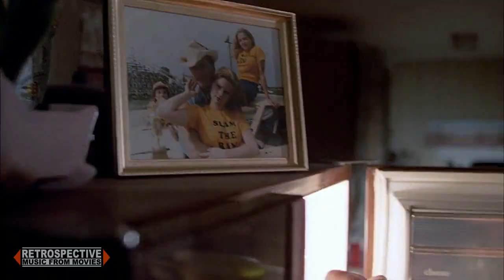The Pointer Sisters - I Want Do It With You (Grandview, U.S.A.) (1984)